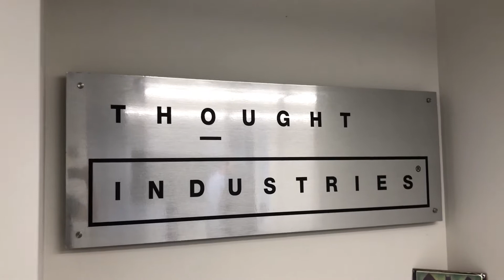Thought Industries - We are Hiring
What's it like to work at Thought Industries? Come inside and have a look around.
Here is a quick view of our culture at the Boston office. We look forward to meeting you, too!